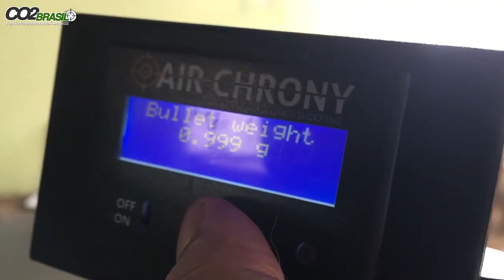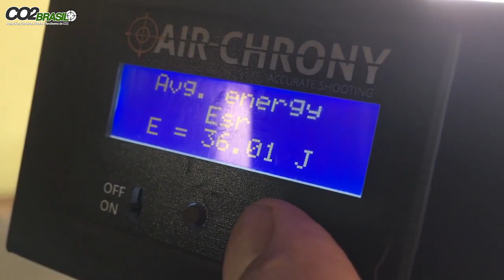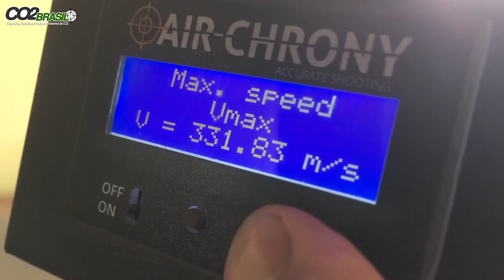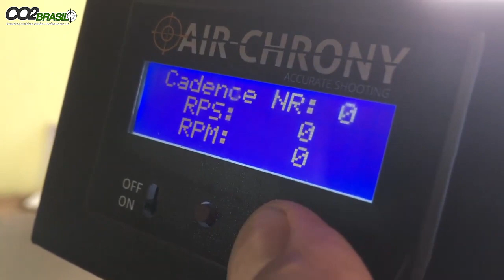Falando sobre PCP, Ponto Doce e Rendimento